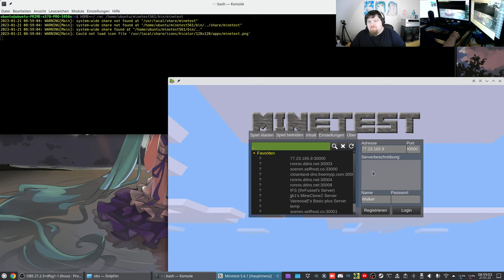Let´s Play Minetest - German-Creative-server ( Minecraft orientiertes Spiel ) #289